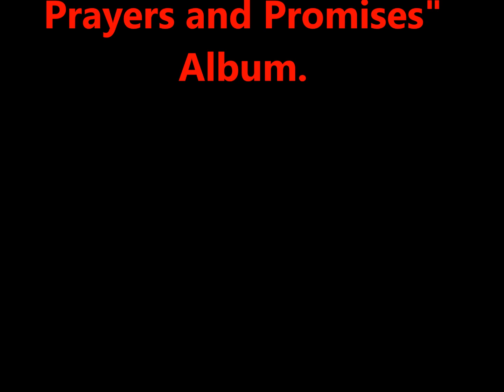My Sweet Lady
A John Denver cover. Originally released in 1971 on his "Poems, Prayers and Promises" LP.